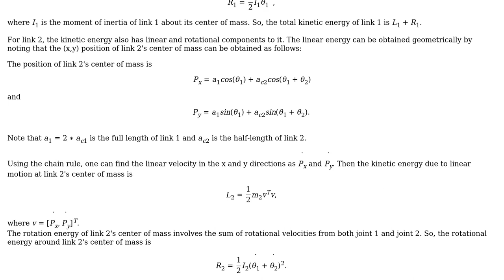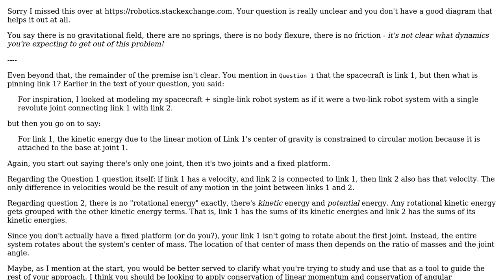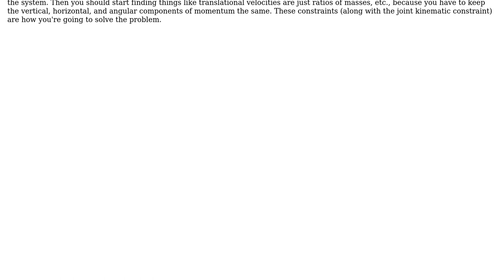Deriving the equations of motion for free-floating spacecraft with a single link robot arm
Engineering: Deriving the equations of motion for free-floating spacecraft with a single link robot arm

With thanks & praise to God, and with thanks to the many people who have made this project possible! You are responsible for your own actions.